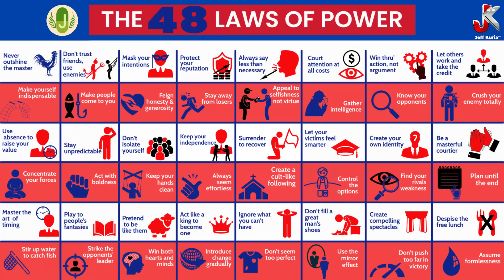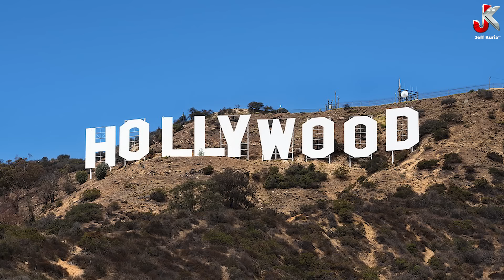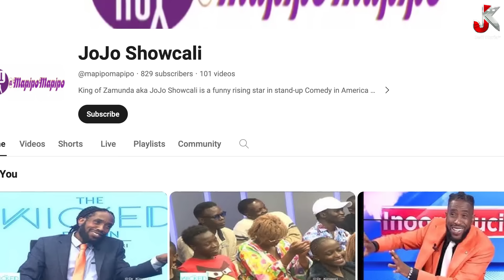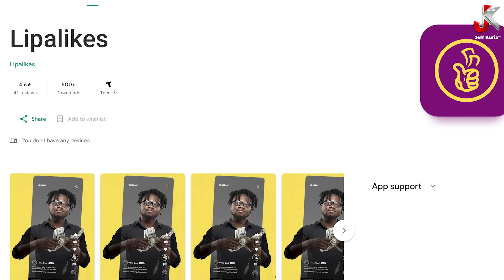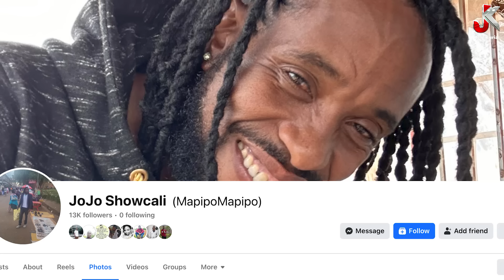FROM NYERI TO HOLLYWOOD AMERICA - The inspiring story of JOJO SHOW CALI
From humble beginnings in Nyeri county today we are joined by Jojo Show Cali as he narrates how as a young man with passion for better education he was able to convince his area Member of Parliament for a scholarship which would see him ending up to his dream land Hollywood. Join me at 4pm as we get to know more about Jojo Show Cali and his projects now he is back in the country.